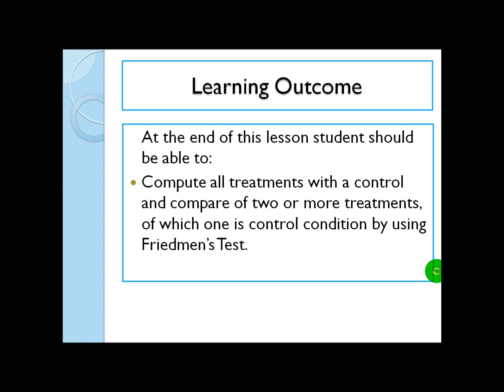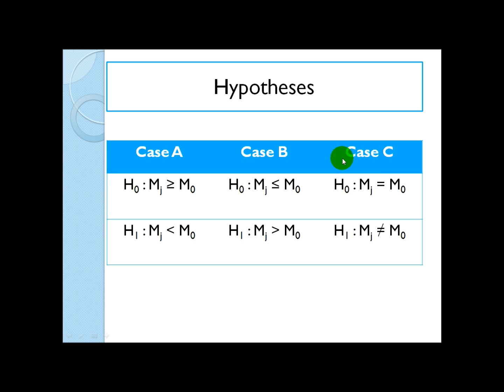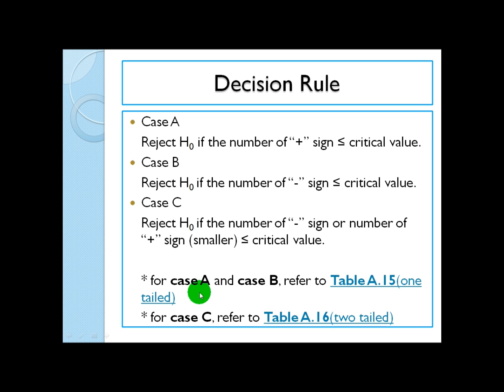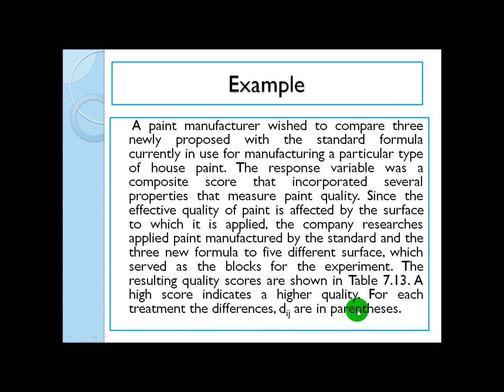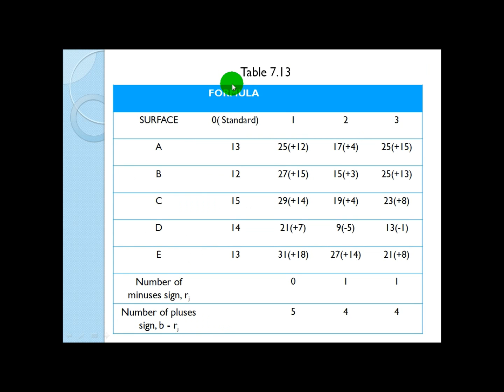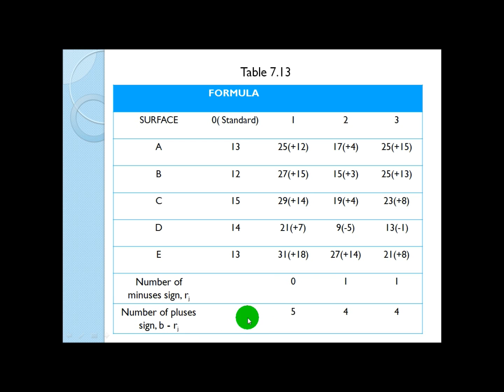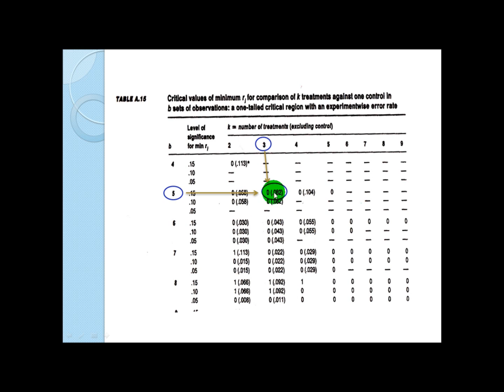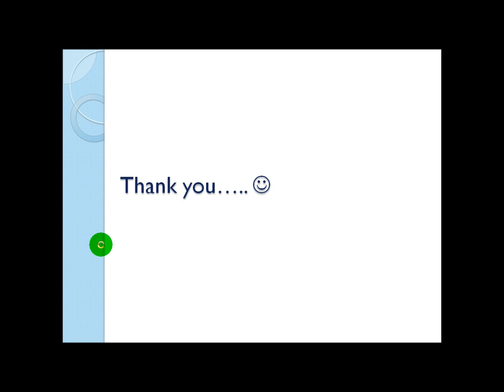Multiple-Comparison Procedure For Use With Friedman Test ( Comparing All Treatments With A Control )